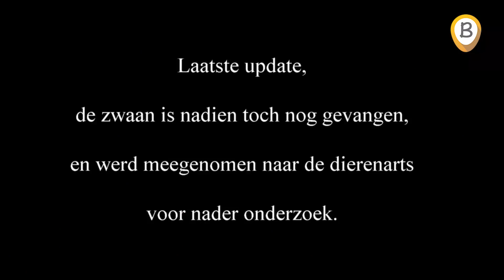Het werk van de Dierenambulance